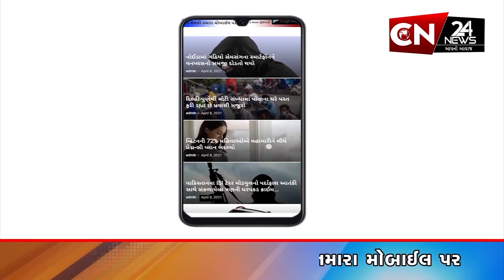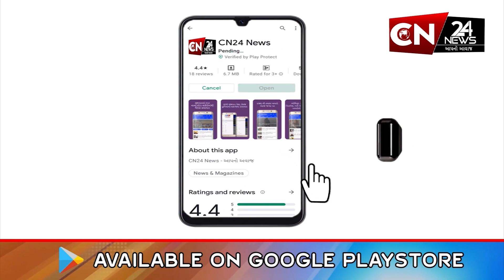વડોદરા : પિતા-પત્નીના મોત બાદ સારવારમાં પુત્રએ પણ દમ તોડ્યો